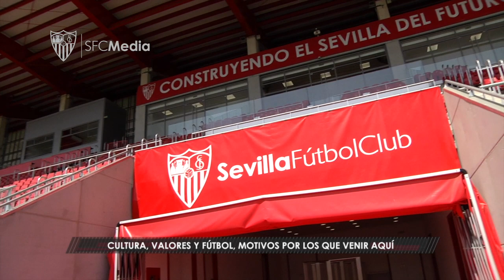Falknor llega al Sevilla FC Femenino para seguir creciendo desde el centro del campo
La futbolista norteamericana llega procedente de la EDF Logroño, rival del conjunto nervionense en Primera División